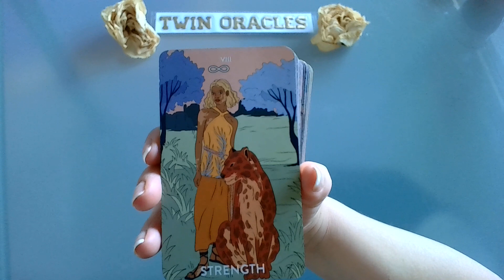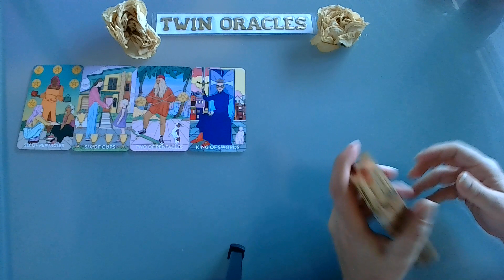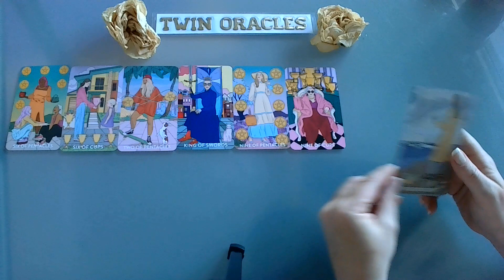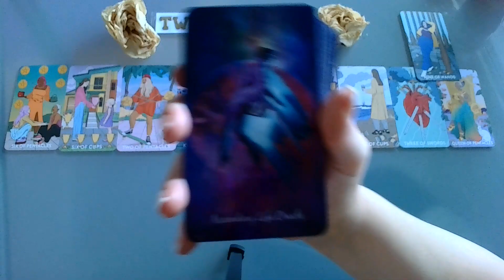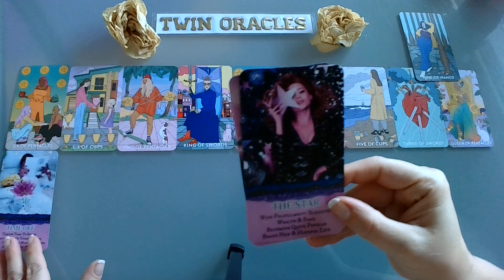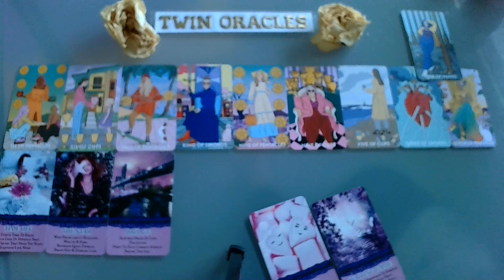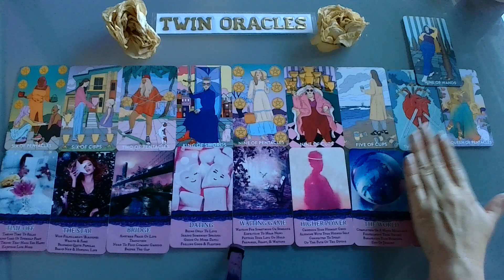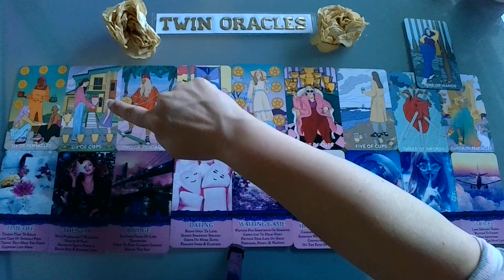LEO TAROT MID-AUGUST 2023- WOW! SO MUCH HERE! GOD'S IN CHARGE! HEALING, DREAMS COME TRUE! ✈ SILENCE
We are TWIN ORACLES.

All our videos are timeless. Our messages will simply arrive at your doorstep when they are meant to reach you. Our channel contains videos called "Twin Flame Readings", "Twin Oracles Tarot", “Twin Oracles Talk", “Twin Oracles Mediumship” & "Twin Oracles Meditations".  It is our intention to infuse ALL of our videos with love, healing and activations, accelerating you to higher highs.

LOVE & GRATITUDE,
TWIN ORACLES

🧿ALL DARK ENERGIES AND ILLINTENT RETURN TO SENDER 10X FOLD 🧿